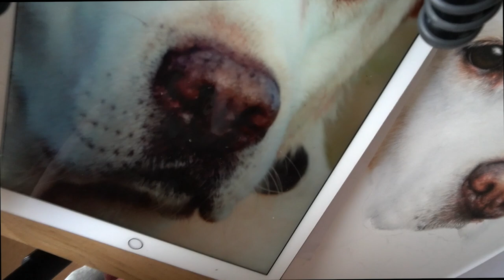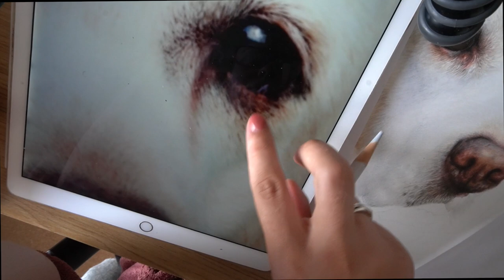DRAW WITH ME & ANSWERING YOUR QUESTIONS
Answering some of your questions as I draw this gorgeous Labrador